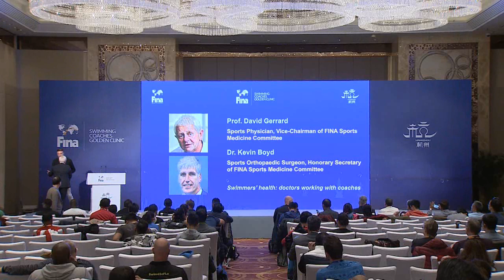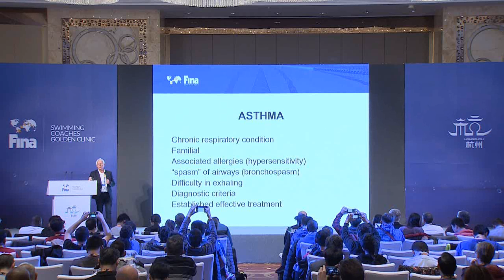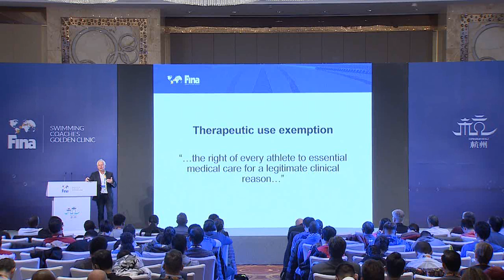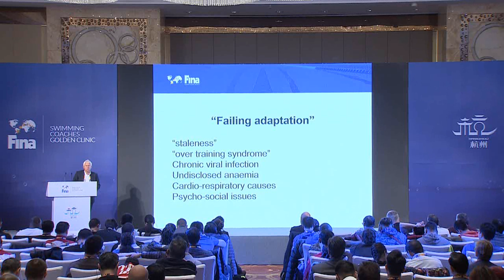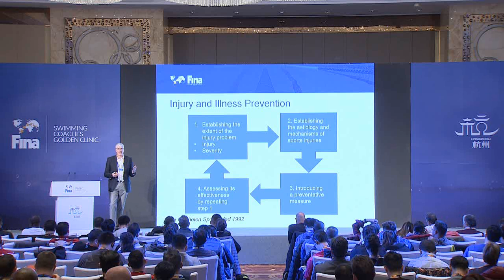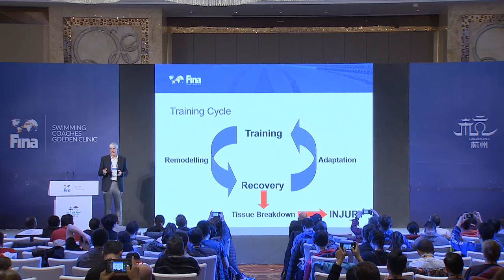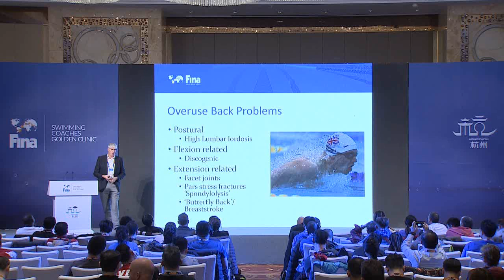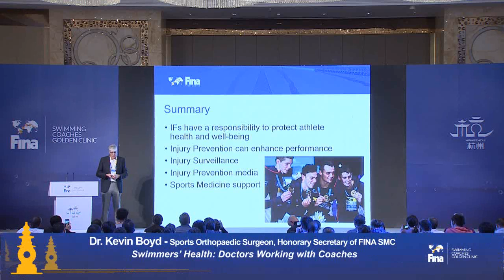Swimmers' Health Doctors Working with Coaches - FINA Swimming Coaches Golden Clinic 2018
Fresh from continued successes after the Olympic Games and World Championships, the highest-profile speakers in Aquatics are confirmed to speak at the 4th FINA Swimming Coaches Golden Clinic.

Topic: Swimmers’ Health: Doctors Working with Coaches
Speakers:
Prof David Gerrard – Sports Physician, Vice-Chairman of FINA Sports Medicine Committee
Dr Kevin Boyd – Sports Orthopaedic Surgeon, Honorary Secretary of FINA Sports Medicine Committee